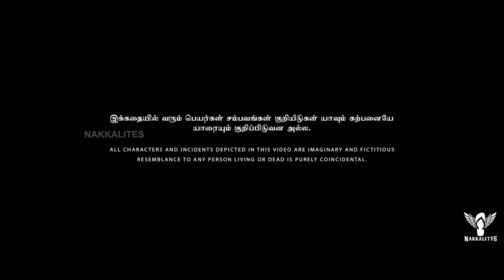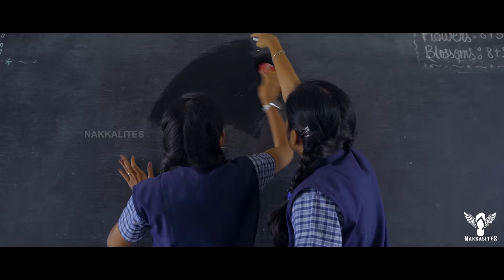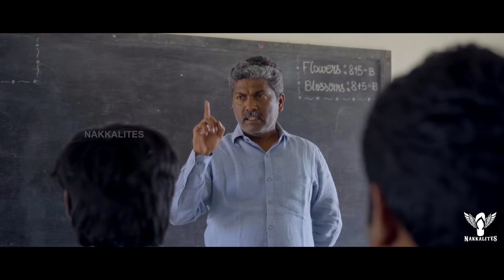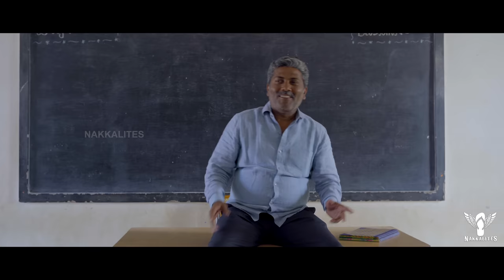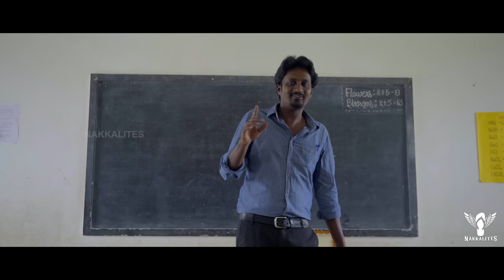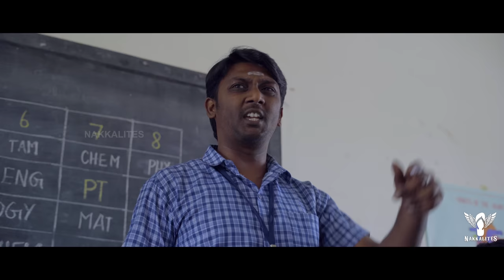Back To School S02 - Ep 12 - Class Inspection - Nakkalites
For Binomo Education, Clic and get Rs.65,000 for Binomo tutorial.

The day which is most feared by all the staffs for the students. It's like a exam day for teachers, where students write the exams but the marks goes to the teachers.

Watch our best compilation of those Inspection days memories in the mini web series "Back To School Season 2."

Join the Nakkalites channel to get the membership and enjoy the video without skipping.

We are also on Google Playstore. Download our Nakkalites app and watch the exclusive members-only Tamil web series.

Direction
Rajeshwar K

Screenplay & Dialogues
N Krishnakanth

Cinematography & DI
Arun Kumar

Music
Vivek Saro

Editing
Sundar SNDR,Elankavin

Sound Effect
Vikraman

Additional Sound Efffect
Sriram

Mix Engineer
Thuyavan

Dubbing
Sri Ram

Art Direction
Yoga Sakthivel

Associate Direction
Vignesh Aaruchamy

Asst.Direction
Hari
Boopalan

Asst.cinematography
Karthi
Elamparithi
Barath
Sainath
Kannan

Mix Engineer
Thuyavan

Choreography
Sasti Pranesh

Production Manager
Dinesh
Barath

Title & Design
Elankavin`

Thanks To
Thai Thamizh Hr. Sec. School, Singanur.
Ezhil Subramanian
Thiruppathi
Manikandan

Asst.Cinematographer
Sainath
Bharath Raj
Kannan

Thanks To
Ezhil Subramanian
Thiruppathi
Manikandan

Additional Sound Effect
Sriram

Mix Engineer
Thuyavan

Cast
Dhanam
Srija
Sindhu
Vaidheeswari
Mithra
Sree Aarthi
Nandhini
Arun Kumar
Sassi Selvaraj
Rajesh RJ
Kavi JS
Aniruth
Aneessh Sivashanmugam
Shivan Moorthi
Dinesh KR
Manoj Beadz
Vigneshvar
Ganesh

Catering Department
Dinesh Kaliswamy